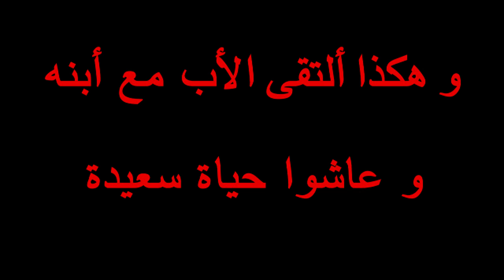من اجمل الافلام الهندية القصيرة و الحزينة حسام الحلبي